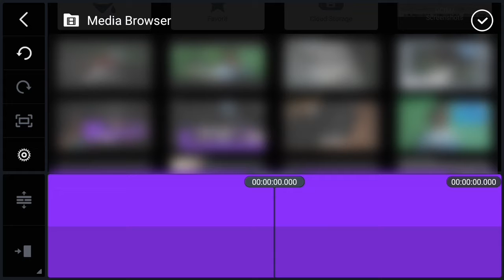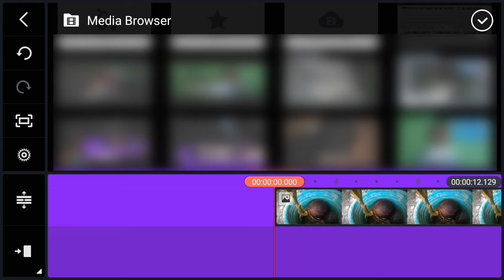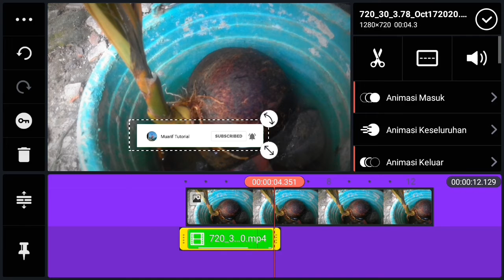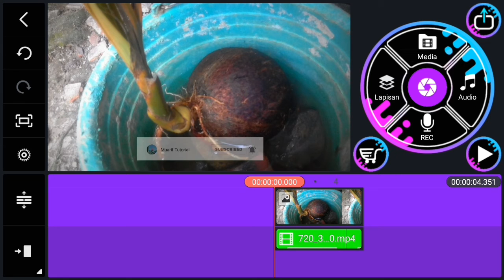Cara Kunci Kroma / Chroma Key Menggunakan KineMaster + Tips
Hallo ... yah ... di video kali ini saya akan sharing mengenai tutorial Cara Kunci Kroma / Chroma Key Menggunakan KineMaster + Tipsnya. Buat kalian yang belum tahu Kunci Kroma / Chroma Key . Kunci Kroma / Chroma Key adalah sebuah proses edit video yang bertujuan untuk menghapus Background dan mensisakan objek . Nah dah tau kan apa itu Kunci Kroma / Chroma Key ... Nah Kalo Dah tau Apa itu Kunci Kroma / Chroma Key langsung saja kalian simak tutorial Cara Kunci Kroma / Chroma Key Menggunakan KineMaster ... oke ... Selamat Menonton ! . Dan Semoga tutorial Cara Kunci Chroma / Chroma Key Menggunakan KineMaster + Tips ini bermanfaat buat kalian semua ya sob !

Alat untuk tempur video ini :
• Record : Hp Xiaomi Redmi 3
• Screen Recorder : Bawaan Hp
• Edit : Hp Xiaomi Redmi 3
• Software Untuk Edit Video : Kinemaster
• Software Untuk Edit Thumbnail : Pixellab
• Microphone : Bawaann Hp

                      Thank's Remooding

Mari Berteman Sob. !!!

Support juga dengan cara klik Like dan Share ke seluruh grup / social media yang kalian punya.